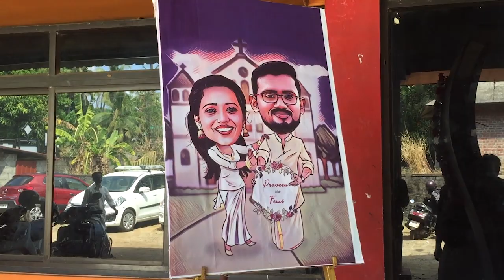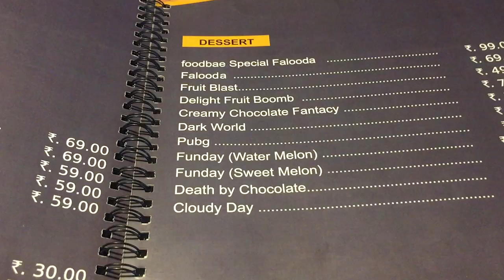കിടിലൻ തണ്ണിമത്തൻ ഐസ്ക്രീം | WATER MELON FUN DAY-RIJO BAKERY | NAK Vlogs EP001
Hi. My self Naufal.
This is my first video as Vlog. Please do comment if you have any suggestions.
Keep in touch. Love you all

Stabilization Gimbal
Mini Tripod
Action Camera